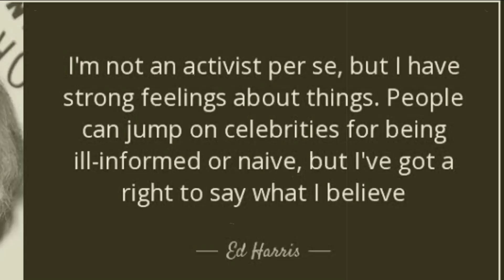déjà vu क्या है ?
Hello friends welcome my channel.
Deja vah information video. ek prakar ke strong feeling Jo Insan ke dimag ko gehre confusion mein dal deti hai.